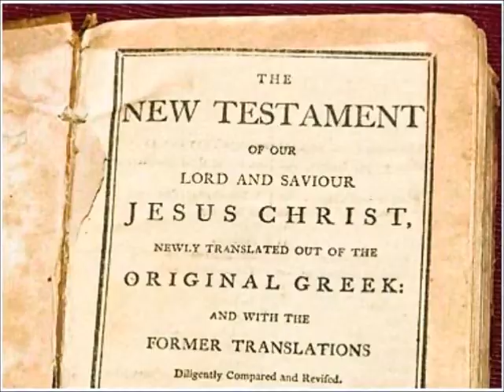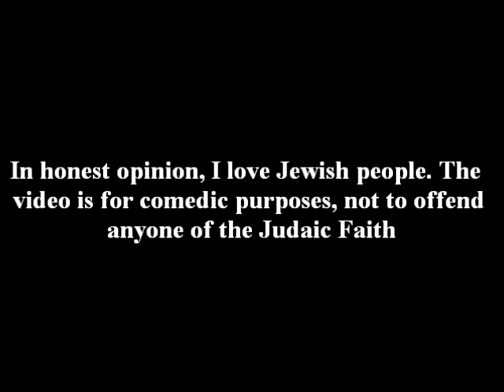The Captivating Christian EP. 14 - Jews Are God's People (ft. Julia Schwartz)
Christ talks about a group of people he likes, The Jewish. Along side his female Jewish friend, Julia Schwartz.